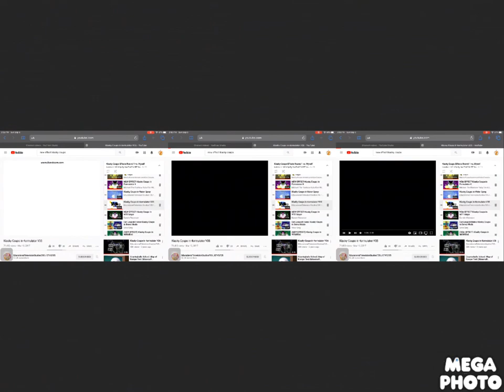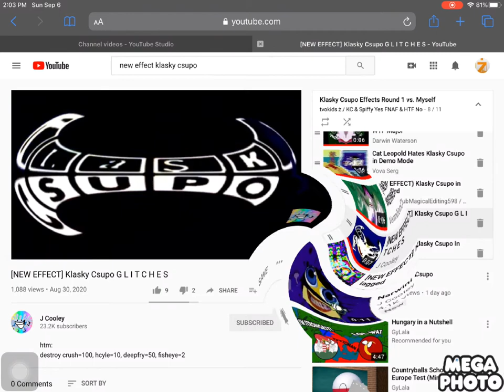Klasky Csupo Effects Round 2 vs. Myself